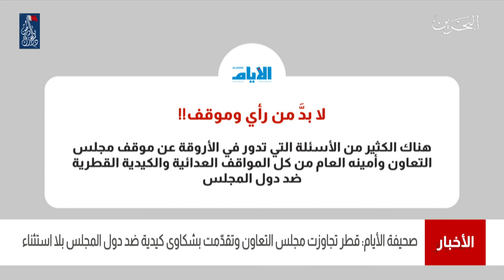البحرين مركز الأخبار: صحيفة الأيام تؤكد أن قطر تجاوزت مجلس التعاون وتقدمت بشكاوى كيدية ضد دول المجلس